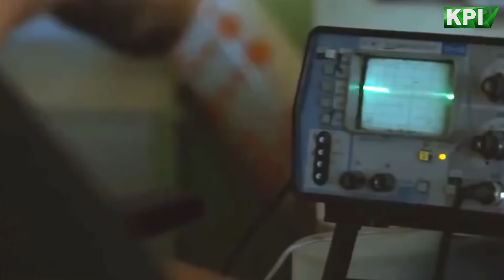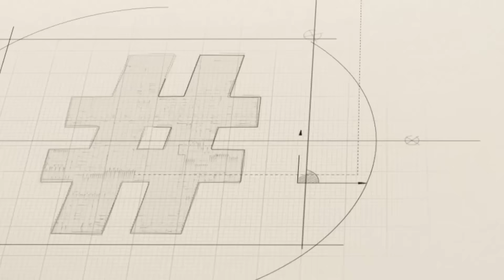КПИнаука №5 | Luciding. Sikorsky Challenge. Welders Team. Alpha Centauri